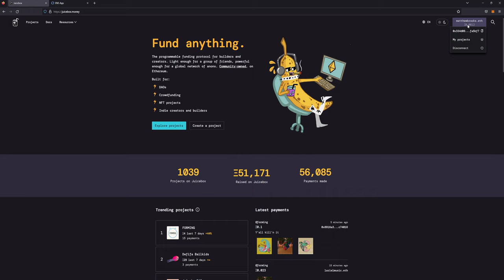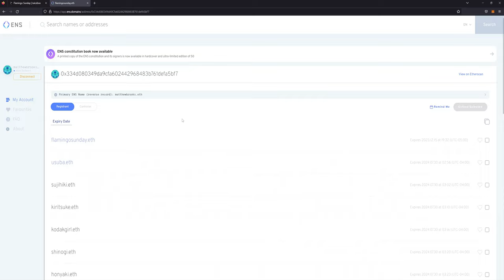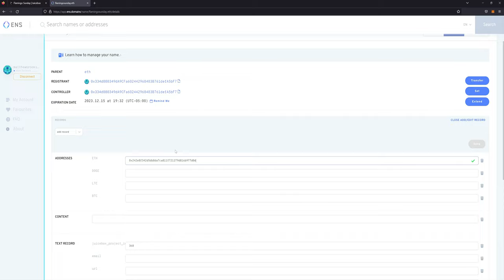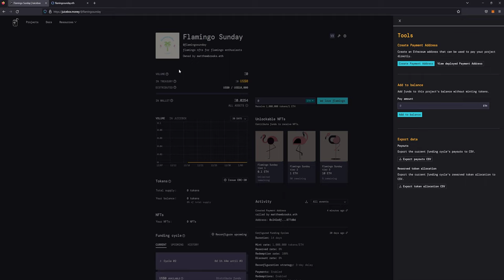How to receive Juicebox donations at a .eth address (TUTORIAL)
Step-by-step tutorial on how to receive Juicebox donations at a .eth address. Sending ETH to an ENS address is one of the easiest ways for supporters to interact with your Juicebox project. For example, if you send ETH to flamingosunday.eth, it will be forwarded to the Flamingo Sunday project on Juicebox and issue the corresponding tokens to the sender.

If you'd rather follow this tutorial as an article, check out this post by JBDAO contributor nnnnicholas:

00:00:00 Intro
00:00:14 Why a .eth payment address is useful
00:00:41 What you need to get started
00:00:54 Homepage, connect wallet, My Projects
00:01:07 Tools, Create Payment Address
00:01:25 Payment memo
00:01:37 Token minting, custodial wallet warning
00:01:55 Custom token beneficiary
00:02:07 Deploy Payment Address contract
00:02:26 Where to find deployed Payment Addresses
00:02:38 ENS app, connect wallet, My Account
00:02:59 Add/Edit Record, paste Payment Address, Confirm
00:03:32 Success!
00:04:08 Visit Juicebox Discord if you need support

Listen to the Juicecast to learn more about projects built on Juicebox